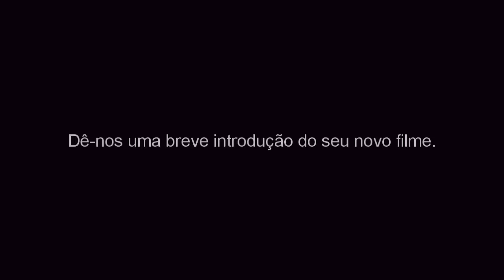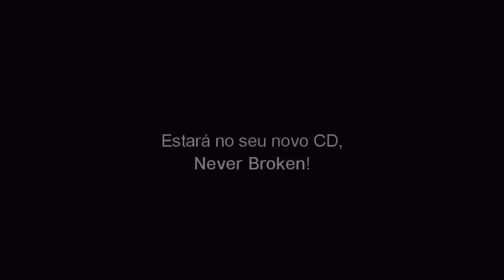Amy Jo Johnson - Interview about Bent - Legendado (BR)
Entrevista com Amy Jo Johnson para o "The Arts Scene". Ela fala sobre seu curta-metragem Bent e música.
Legendado em Português - Brazil.
by @AmyJoBrasil

The Arts Scene sat down for a quick chat with actress, songwriter & musician Amy Jo Johnson at the Women in Film & Television Toronto Short Film Showcase, where she presented to audiences her new short-film, BENT.

BENT is a new short-film written, directed & produced by Amy Jo Johnson, who also stars as one of the leads, Amelia. The short-film tells the story of two childhood friends who are living very different lives, even though they share the same tumultuous past. Other cast members include fellow Flashpoint co-star Michael Cram as Mitch, Sonya Salomaa as Jackie and Ingrid Kavelaars as Jane, all of whom are veteran actors in their own right. BENT marks Johnson’s directorial debut.

Johnson is best known for her work on CTV’s Flashpoint playing Constable Julianna “Jules” Callaghan, a role which garnered her a leading role Gemini Award nomination. Other notable roles include playing Julie Emrick in Felicity and Kimberly Hart – AKA The Pink Ranger – in Mighty Morphin Power Rangers. She has been involved with many films over the years as well, recently starring in Lawrence Blume’s Tiger Eyes, a 2012 film with Arrow star Willa Holland. She also starred in A. Rappaport’s independent film Summer Song, opposite Alexa Vega, John Savage and Caleb Landry Jones.